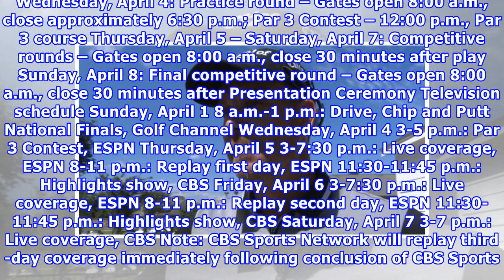Masters 2018 schedule of events, TV information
Here is the schedule of events and TV broadcast information for the 2018 Masters Tournament at Augusta National: Schedule of events All times Eastern Sunday, April 1: Drive, Chip and Putt National Finals – Gates open 7:00 a.m., close approximately 2:00 p.m. Monday, April 2 – Tuesday, April 3: Practice rounds – Gates open 8:00 a.m., close approximately 6:30 p.m. Wednesday, April 4: Practice round – Gates open 8:00 a.m., close approximately 6:30 p.m.; Par 3 Contest – 12:00 p.m., Par 3 course Thurs...